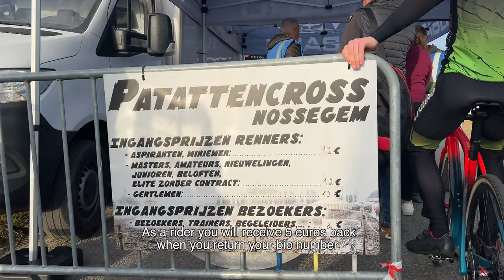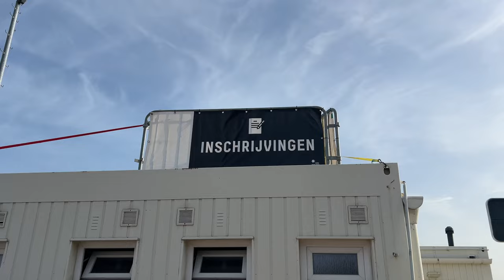WHAT MY CYCLOCROSS RACE DAY LOOKS LIKE 🔥 #12 - NOSSEGEM EDITION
Today I take you 3 hours before the cyclocross race of @ NOSSEGEM. You see how I recon the course, prepare for the race and how I experience my bike race. Have fun!

🔥 Highlights :

00:00 – Intro and recon
02:03 – Opinion on the course
02:58 - Registration
03:24 – From 2 hours before until the start
05:00 - How I experience the race
09:09 - Finish

About me :

Hi! My name is Matteo Declercq!
I am a young Belgian cyclist who rides bike (cyclocross - road - mountainbike) in races and for fun. I make videos about my cycling adventures and races. If you’re a cyclist like me, then this is DEFINITELY the place for YOU! On this channel, I upload videos about topics such as my races, my training plans and cycling skill videos.